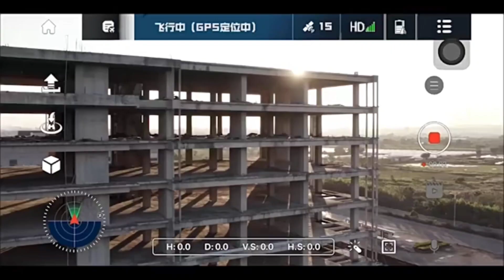LM12 Pro Mini Drone GPS Professional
AliExpress product Link reference ⬇️

LM12 Pro Mini Drone GPS Professional Video 4K 5G Wifi FPV Dron with 8K Camera Selfie Brushless Foldable RC Quadcopter Gifts